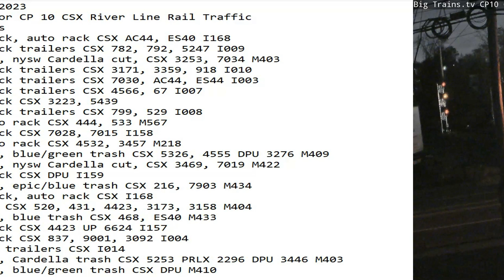November 18 2023 BigTrains.TV CP 10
24 Hrs trains
00:44 sb stack, auto rack CSX AC44, ES40 I168
01:55 nb stack trailers CSX 782, 792, 5247 I009
03:36 sb mix, nysw Cardella cut, CSX 3253, 7034 M403
07:09 sb stack trailers CSX 3171, 3359, 918 I010
07:45 nb stack trailers CSX 7030, AC44, ES44 I003
08:36 nb stack trailers CSX 4566, 67 I007
09:30 sb stack CSX 3223, 5439
09:43 sb stack trailers CSX 799, 529 I008
10:18 nb auto rack CSX 444, 533 M567
12:15 sb stack CSX 7028, 7015 I158
12:49 sb auto rack CSX 4532, 3457 M218
14:34 sb mix, blue/green trash CSX 5326, 4555 DPU 3276 M409
15:25 nb mix, nysw Cardella cut, CSX 3469, 7019 M422
15:44 nb stack CSX DPU I159
16:18 nb mix, epic/blue trash CSX 216, 7903 M434
17:49 sb stack, auto rack CSX I168
18:05 nb mix CSX 520, 431, 4423, 3173, 3158 M404
19:00 sb mix, blue trash CSX 468, ES40 M433
20:22 nb stack CSX 4423 UP 6624 I157
21:08 sb stack CSX 837, 9001, 3092 I004
22:22 nb UPS trailers CSX I014
23:18 sb mix, Cardella trash CSX 5253 PRLX 2296 DPU 3446 M403
23:45 nb mix, blue/green trash CSX DPU M410